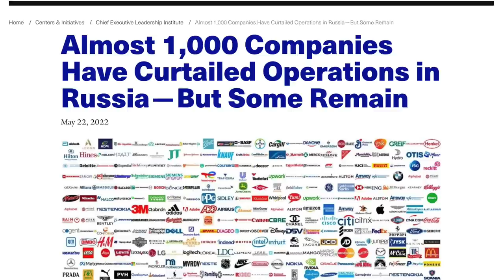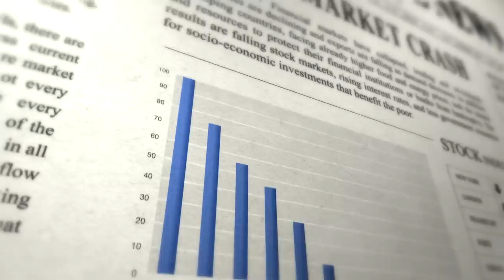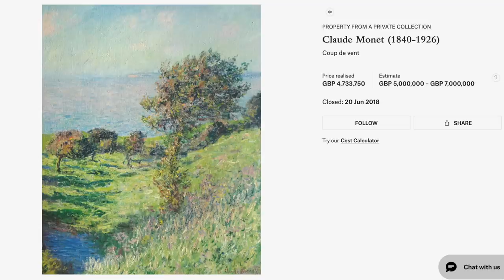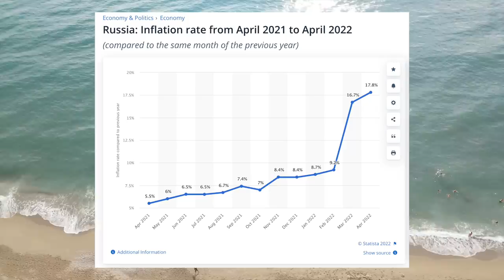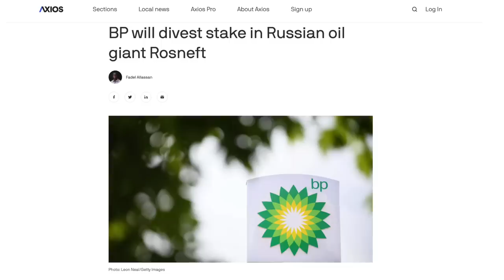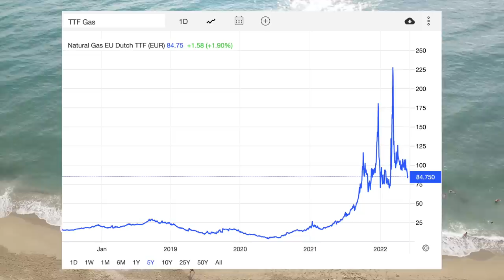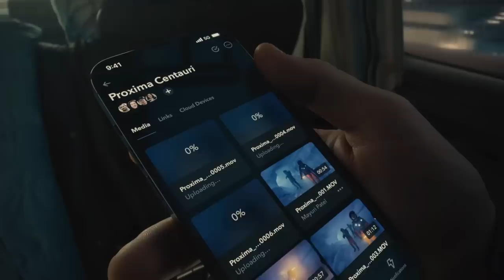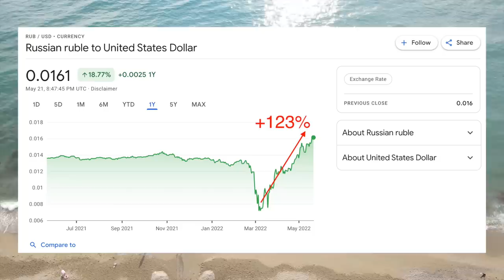The Russian Ruble Just Doubled, Have Sanctions Done Anything?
𝐌𝐚𝐬𝐭𝐞𝐫𝐰𝐨𝐫𝐤𝐬 | Invest in blue-chip art for the very first time by signing up for Masterworks

In this video we look at the effects of economic sanctions on the Russian economy and the value of their currency.

0:00 - 1:58 Intro
1:59 - 3:18 Masterworks Sponsorship
3:19 - 5:13 Initial effects of sanctions
5:14 - 7:29 Fossil fuel windfall
7:30 - 9:47 Foreign companies in Russia
9:48 Long-term pain